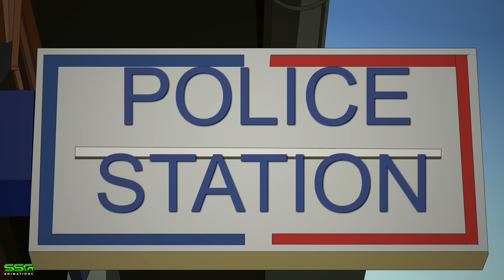4 True CCTV CAMERA Horror Stories Animated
4 True CCTV CAMERA Horror Stories Animated

 / ssganimation